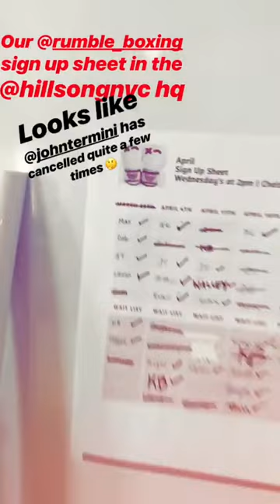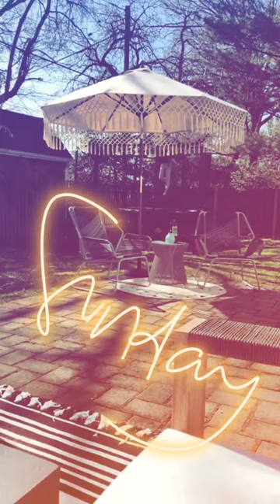LAURA LENTZ @LAURALENTZ INSTAGRAM STORIES COMPILATION 28 DE ABRIL DEL 2018